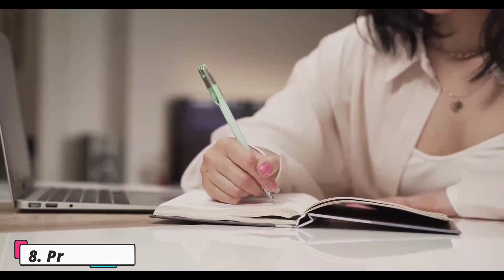Top 10 Ways To Stay Fit And Healthy!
10 simple tips to stay fit and healthy. As more and more people are getting into stressful lifestyle, busy schedules, unconventional career options and emotional problems, the health risks are increasing too. With the damage done by pollution, junk food, unhealthy lifestyle, substance abuse etc only increases the risks associated with health. In this distress a healthy life management of emotions, stress and mental health is far ignored, it creates havoc on your health and lifestyle, sometimes it can also bring harmful health risks and diseases which cannot even be treated. A medicinal lifestyle takes you through a path of connecting back to the nature and turning your life around for healthier choices. Here are the top 10 ways to stay fit and restore your body's health.